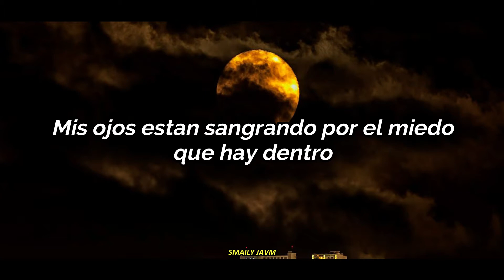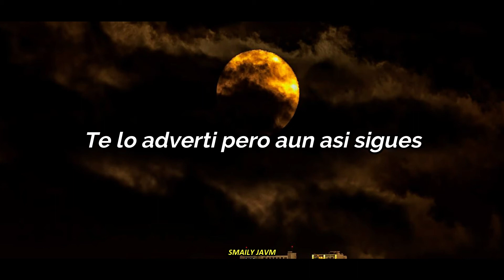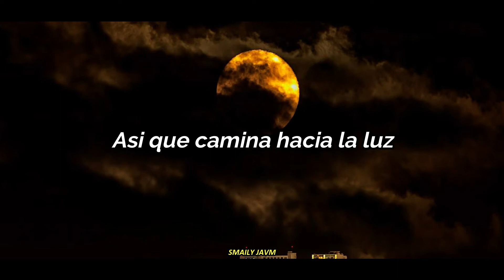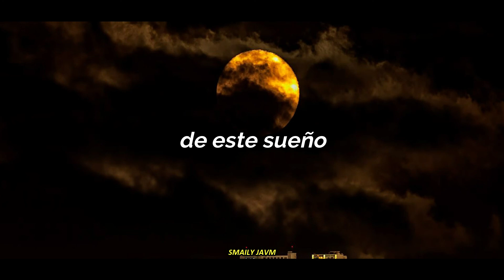Waking The Demon - Bullet For My Valentine Subtitulado en español